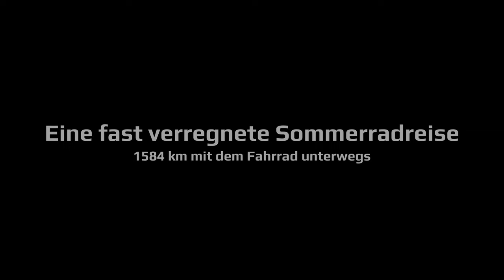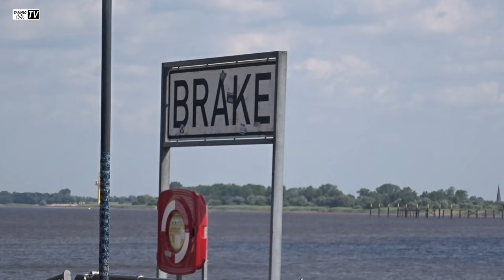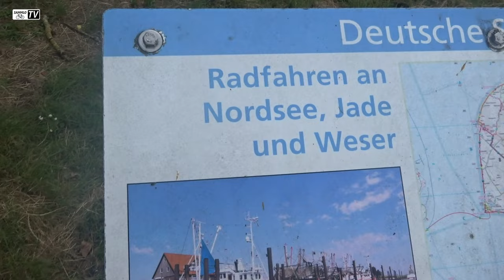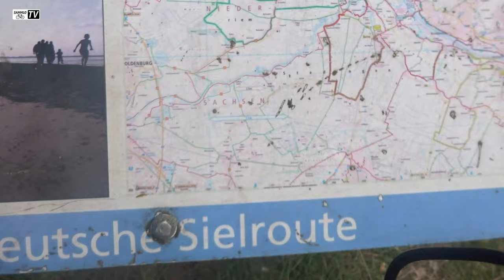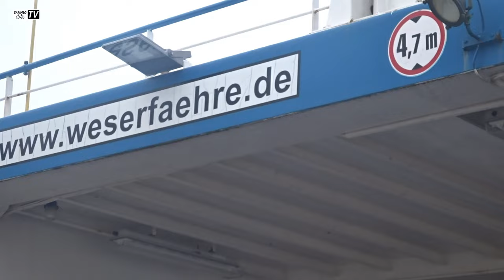Tag 8 | Eine fast verregnete Sommerradreise 2024 | 1584 km mit dem Fahrrad unterwegs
Tag 8 - Vorbei ging es an Hunte, Elsfleth und Brake. Dort gab es lecker Fischbrötchen und weiter fuhren wir nach Nordenham an den Airbus Werken vorbei. In Blexen bestiegen wir die Fähre nach Bremerhaven. Bei gutem Gegenwind und dem ein oder anderen Regenschauer ging es zum Campingplatz Wremer Tief Nordstrand. Einen recht kühlen Abend bei nur 12 Grad verlebten wir größtenteils im Zelt.